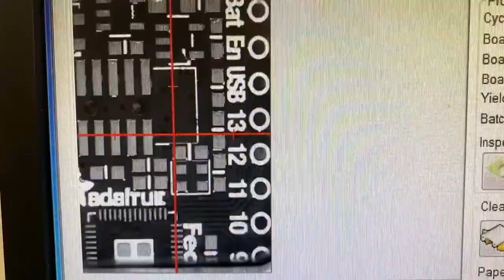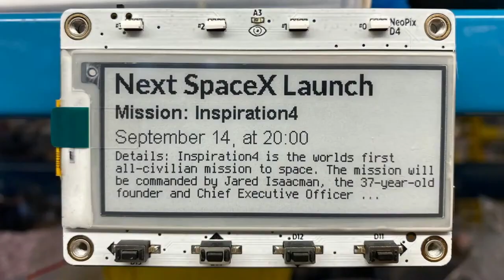Made in NYC 9/29/2021 Featuring Feather RP2040 Manufacturing & a Micro-USB Rework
Manufacturing Feather RP2040s! (0:02)

New tester for a new product comingsoon (0:47)

Testing STEMMA Mini-Relays (0:57)

Reworking a Micro-USB on a SoundFX board (1:17)

Soldering a 3W LED (1:35)

Scraping dross from the selective solder machine (1:46)

MagTag Next SpaceX Launch project (2:00)

Clouds over NYC (2:06)